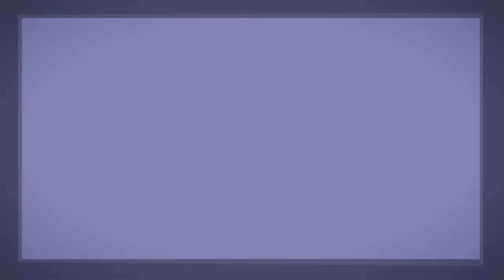The Night Light | The Fixies | Cartoons for Children